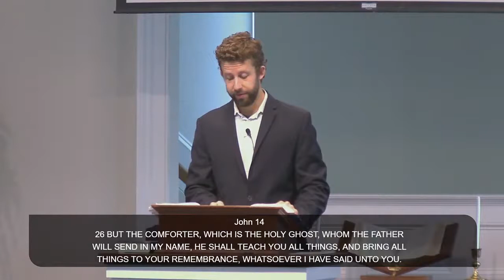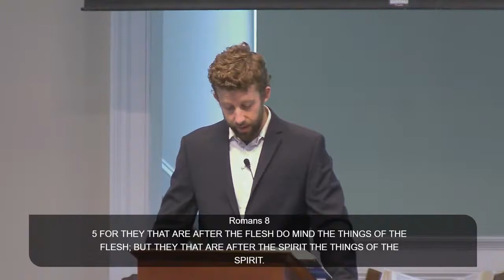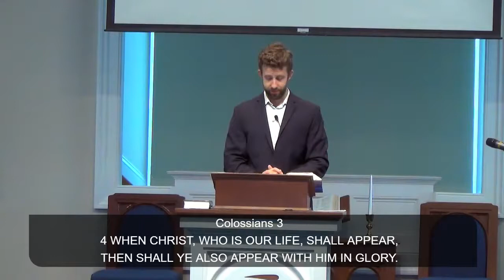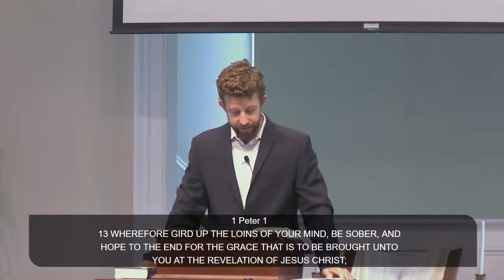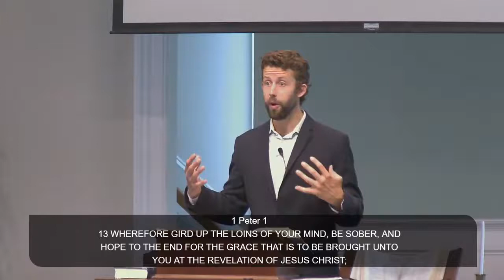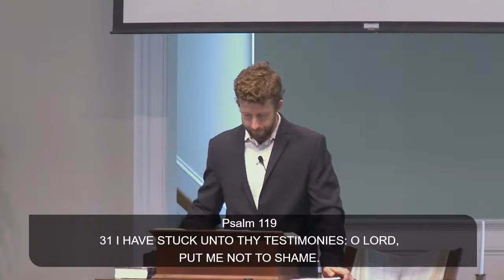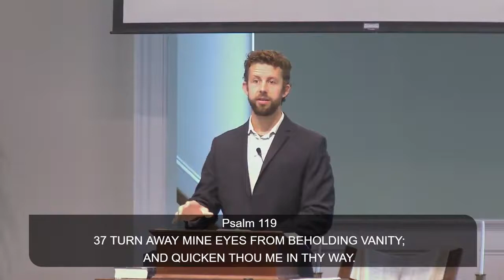Evan Bujeker- The Avenue to Glory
Jesus offers you an avenue to glory.  He has promised to fix your mind on things above, and offers forgiveness when we allow our minds to drift.  You'll be blessed by Pastor Bujeker's message, inspired by events we can all relate to!